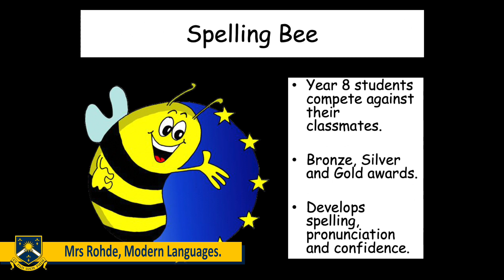Modern Languages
An introduction to the Modern Languages faculty at The Earls High School, as featured on the school's Virtual Open Evening